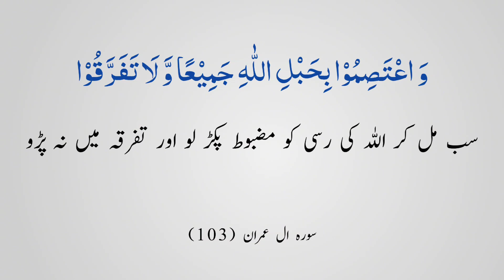73 Firqe hain ? Konsa Firqa Jannat Main Jayega ? Engineer Muhammad Ali Mirza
73 Firqe hain ? Konsa Firqa Jannat Main Jayega ? Engineer Muhammad Ali Mirza

73 Firqe hain ? Konsa Firqa Jannat Main Jayega ? Engineer Muhammad Ali Mirza

Hamare yahan pe bhole bhaale logo ko Bewakof Banaya jata. Sabse pehly ye Unke demag Main dala jata ke Kisi na kisi firqe Main jana zaroori hai. Jab Ye Manwa lia jata phir apne firqe ko jannat wala firqa btya jata Or bqi Sab Firqo ko Jahannam Wala Firqa bataya jata Or isi tarha Ummat tabah hoti or Firqa wariat ki Laanat ko Frog milta or Muashre Main Intshaar phelta or log Aik Dosre ke Dhusman ban jaate.

Tamam Bhaiyo se guzarish hai ke is Firqa wariat ki laanat se khud ko bhi bacahye or bholi bhaali Ummat ko bhi bachaye. Quran e paak hamain isi ka Hukam daita ke Ham Firqa Wariat Main naa paare.

وَ اعۡتَصِمُوۡا بِحَبۡلِ اللّٰہِ جَمِیۡعًا وَّ لَا تَفَرَّقُوۡا
سب مل کر اللہ کی رسی کو مضبوط پکڑ لو اور تفرقہ میں نہ پڑو  ۔
سورہ ال عمران 103

Jannati Firqa Konsa hai ? Engineer muhammad ali mirza
Jannat Main kon Jayega ?
Ummat Main 73 Firqe Honge ?
Firqawariat Engineer Muhammad Ali Mirza